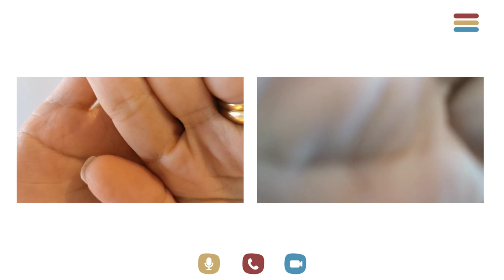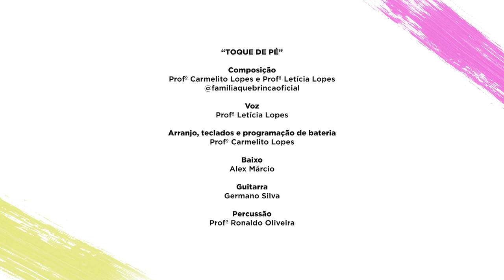Toque de pé - Clipe oficial - Colégio Antônio Vieira